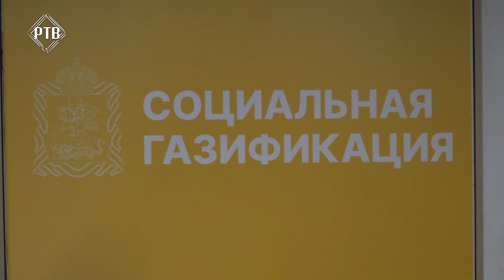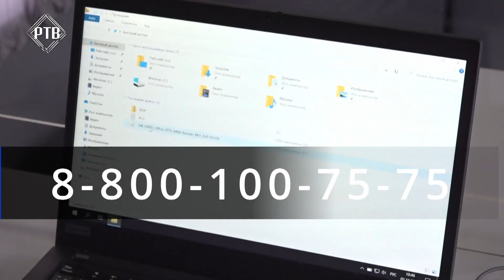Мобильные офисы социальной газификации продолжают свою работу в Раменском г.о.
Удобно. Быстро. Без особых временных затрат. Мобильные офисы социальной газификации продолжают свою работу. 1 ноября «офис на колесах», как его нарекли, приехал в с.Загорново Раменского го. Такой вид деятельности в рамках президентского проекта начался с 21 июня в Московской области. Газ бесплатно проведут к границе частных домовладений, а в дом по специальному тарифу. Сотрудники мобильного офиса ответят на все вопросы и помогут подать документы.

Основной офис в расположен в г.Раменское, ул.Комсомольская площадь, д.2
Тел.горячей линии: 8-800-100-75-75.